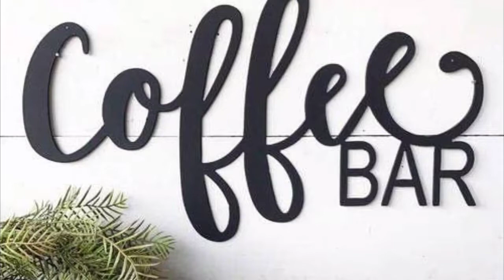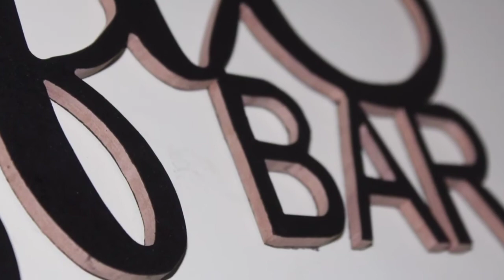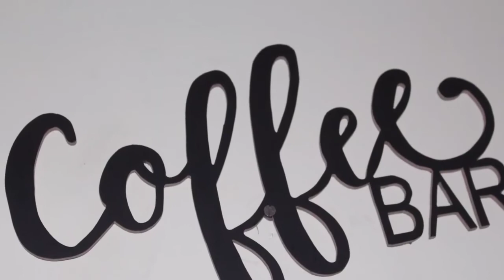how to make coffee bar text cutting in mdf /mdf customized wall craft